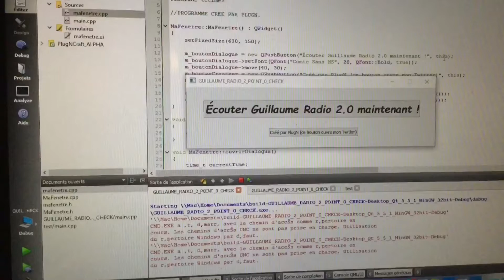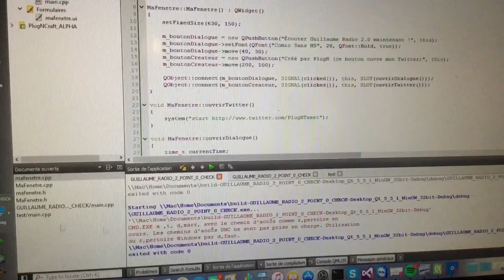[C++] PlugN crée une appli pour écouter GuillaumeRadio !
Petite démonstration de ce que vous pourrez faire avec le C++ ! Je vous expliquerai le programme l'heure venue mais en attendant, on a du chemin !